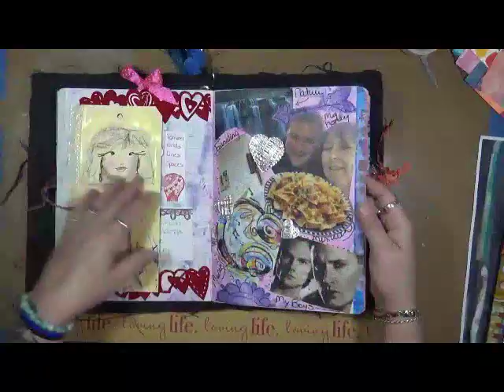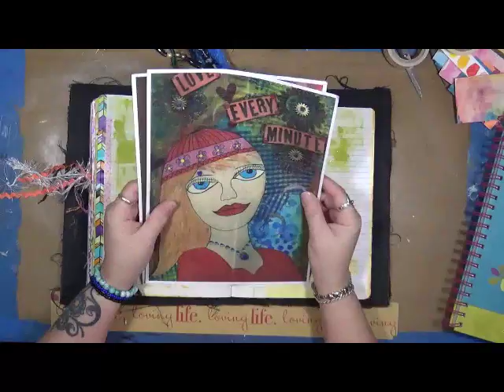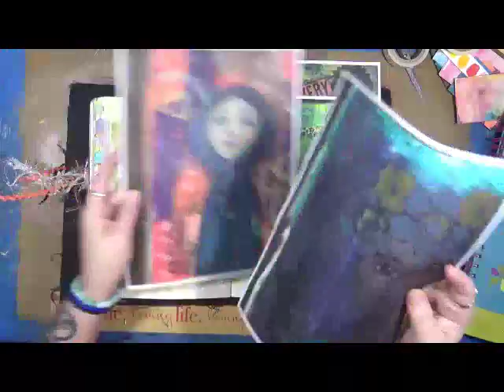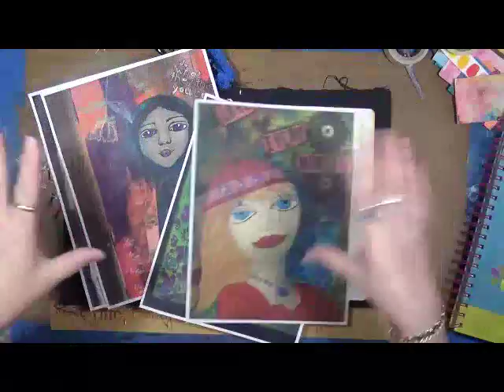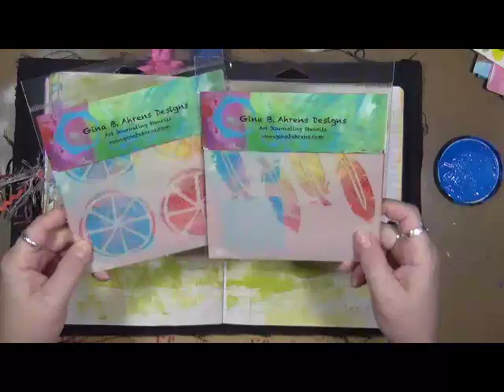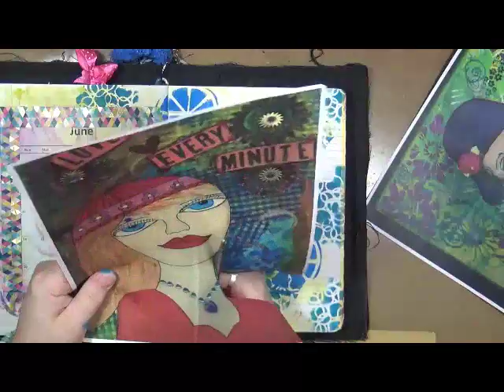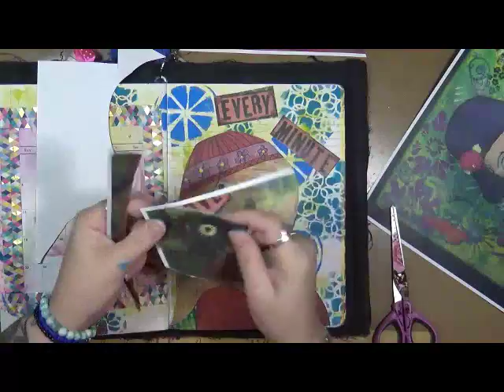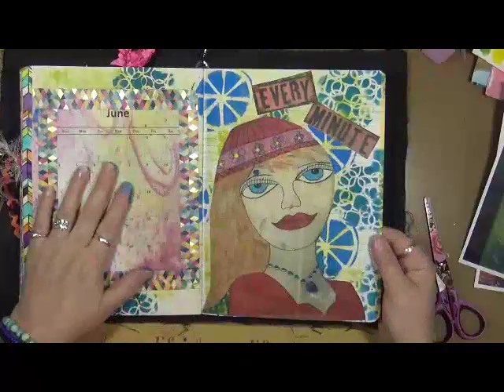My Year 2017 Main Prompt